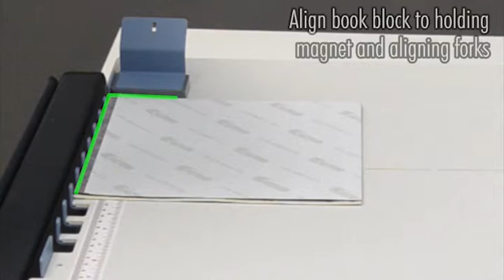Video No 3 BX binding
Photo Book BooXter binding into a hard cover